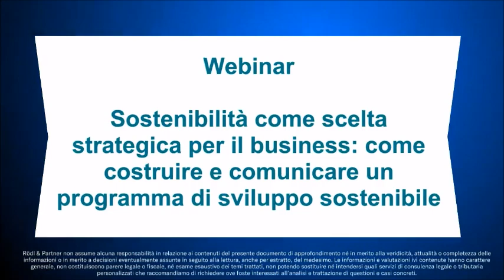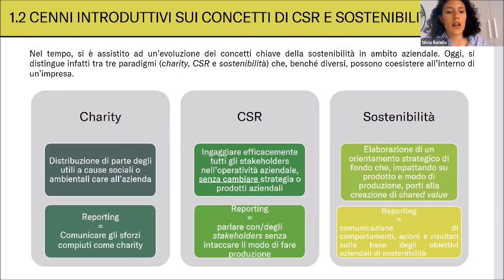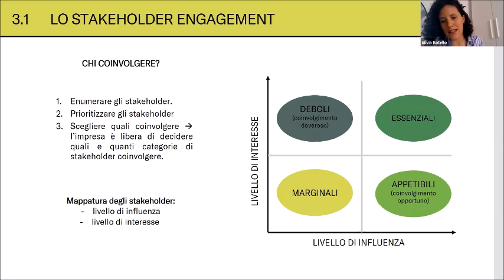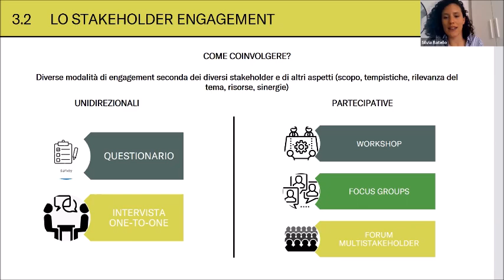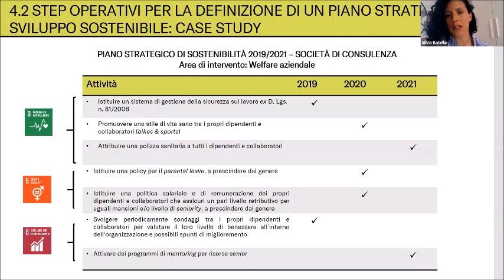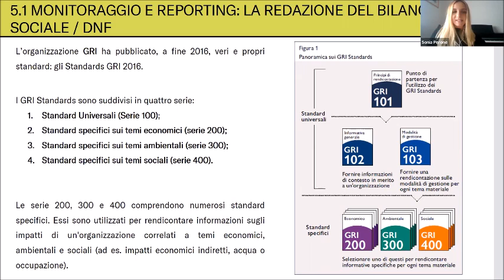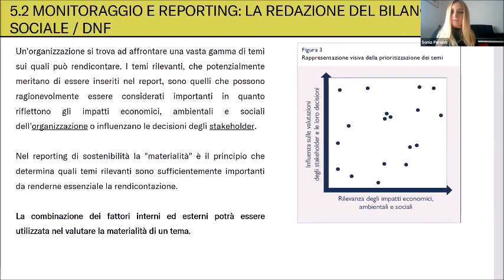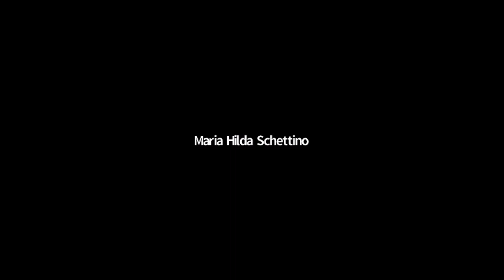Sostenibilità come scelta strategica per il business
L'integrazione della sostenibilità nel business implica una presa di consapevolezza e un impegno del management e dell’intera organizzazione. In quest’ottica, è necessario definire un piano di sviluppo sostenibile integrato nella strategia aziendale, che tenga conto anche del coinvolgimento di tutti gli stakeholder. Per farlo, bisogna individuare i temi e gli obiettivi rilevanti per l’organizzazione, monitorarne l’effettivo raggiungimento e, da ultimo, comunicarli all’esterno attraverso la rendicontazione non finanziaria.

AGENDA
2:55   Cenni introduttivi sui concetti di CSR e sostenibilità
11:16 Integrare la sostenibilità nel business:l'analisi di materialità alla luce degli SGDS e GRI
25:14 Lo stakeholder engagement
36:40 Step operativi per la definzione di un piano strategico di svuluppo sostenibile:case study
55:40 Monitoraggio e reporting: la redazione del bilancio sociale/DNF